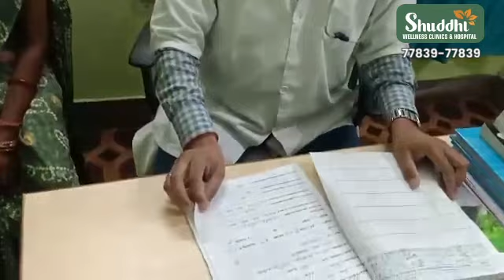Heart Disease से जूझ रही थी Bihar की सीमा देवी | Shuddhi में आकर हुआ चमत्कार | Shortness of Breath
आजकल ज्यादातर लोग किसी ना किसी Health Problem से जूझ रहें हैं और लगातार सही इलाज के लिए यहाँ-वहाँ भटकते रहते हैं। लेकिन आज इस Video में आप मिलने वाले हैं एक ऐसे Heart Patient से जिन्होंने सभी जगहों से इलाज करवा के थक जाने के बाद Shuddhi Ayurveda के बारे में पता किया और यहाँ से अपना इलाज करवाने का निर्णय लिया।

Heart Disease से परेशान इस Patient  को अन्य बीमारियां भी थीं जैसे की Gas, Acidity, Shortness of Breath और Heart Problems के कारण Chest Pain व Palpitation आदि समस्याएं भी आने लगी थी।

फिर इस Heart Patient ने अपने Health Problems के लिए Guru Manish Ji की संस्था Shuddhi Ayurveda से Treatment करवाना शुरू किया। जिससे अब धीरे-धीरे बिना किसी Surgery के Patient की लगभग सारी Health Problems ठीक होने लगी हैं।

अधिक जानकारी के लिए इस VIdeo को अंत तक देखें और ज्यादा से ज्यादा लोगों में Share करें।